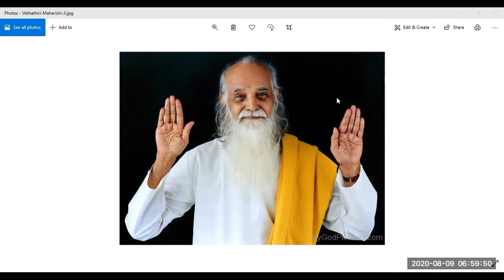மௌனம் மற்றும் சினம் தவிர்த்தல் அகத்தாய்வு.பேரா.திருமதி.கி.உஷா அம்மா.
மௌனம் மற்றும் சினம் தவிர்த்தல் அகத்தாய்வு.அறிவோம் வேதாத்திரியத்தை வாழ்க வளமுடன்.